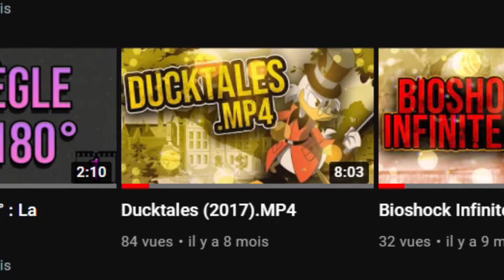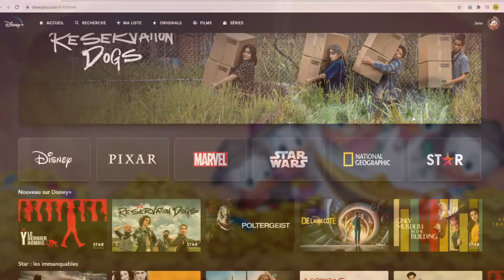La Bande à Picsou, le Film : Le trésor de la Lampe Perdue - La Cave de Jano #2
Aujourd'hui nouvelle cave (hein?)
... Nouvel épisode de La Cave de Jano je veux dire... Sur La Bande à Picsou le Film!!!
Si vous ne l'avez pas déjà fait je vous conseille d'aller voir le .MP4 sur Duck Tales :
Ainsi que d'aller voir ce film, et la série pour vous amuser un coup devant Donald qui s'énerve ou Picsou qui se bat!